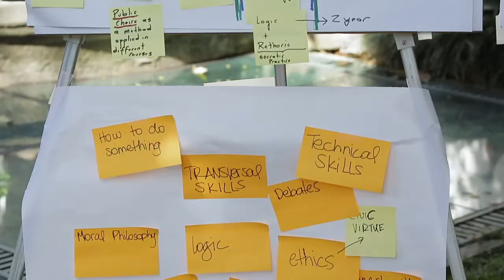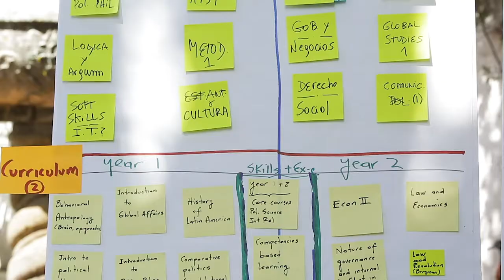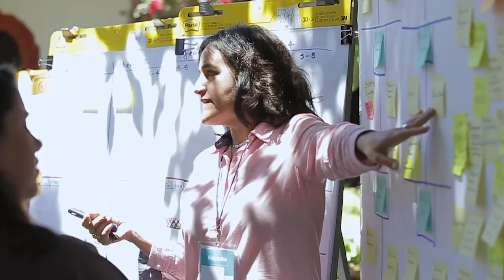En defensa de la libertad. Retos de nuestro tiempo | Luis Espinosa, Pedro Isern y Daniel Fernández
Para la cuarta sesión del Seminario Interuniversitario Virtual: Batalla cultural y defensa de la libertad en tiempos de crisis se presenta un panel de expertos en el tema. Eduardo Fernández Luiña conversa con Luis Espinosa Goded, Pedro Isern y Daniel Fernández sobre los retos que presentan los tiempos de crisis.

El Centro para el Análisis de las Decisiones Públicas —CADEP— es el núcleo de investigación del Instituto de Estudios Políticos y Relaciones Internacionales de la Universidad Francisco Marroquín. Fue fundado en el año 2002 con el objetivo de promover la teoría de la elección pública —en inglés, public choice—, una herramienta de análisis que utiliza la economía para estudiar la política.